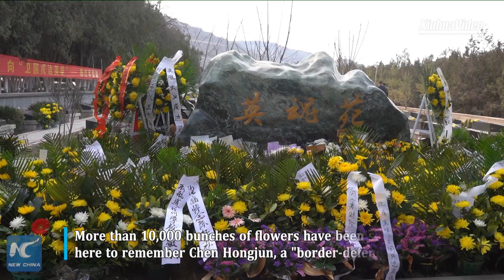Flowers sent to cemetery to remember martyr in Lanzhou, China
More than 10,000 bunches of flowers have been sent to the Lanzhou Martyrs' Cemetery to remember Chen Hongjun, a "border-defending hero."